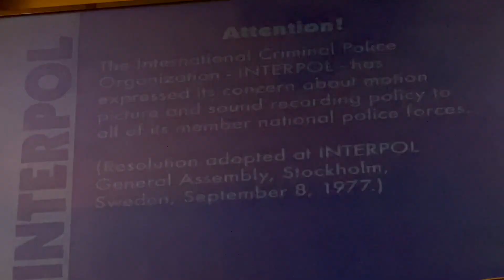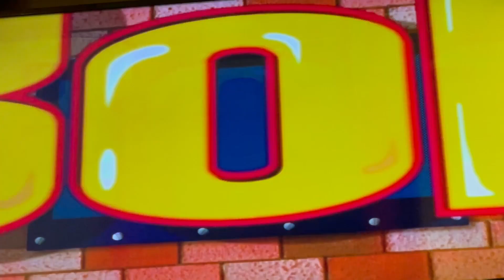Opening To Bob The Builder: Scoop's Favorite Adventure 2004 DVD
Here's the opening:
1. FBI/Interpol Warning Screens
2. Notice Screen
3. HiT Entertainment Logo 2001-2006
4. DVD Menu
5. Intro
6. “Scoop Saves The Day” Title Card